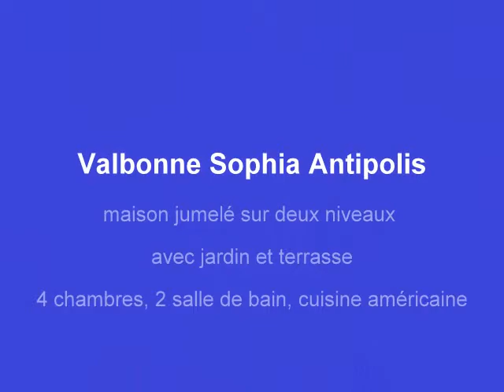Maison a vendre valbonne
Maison a vendre Valbonne 425.000€